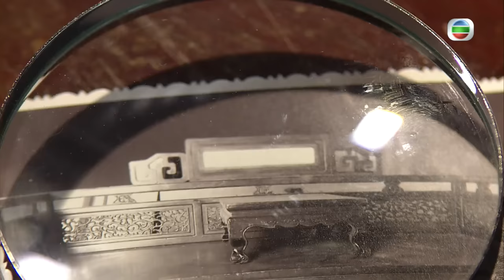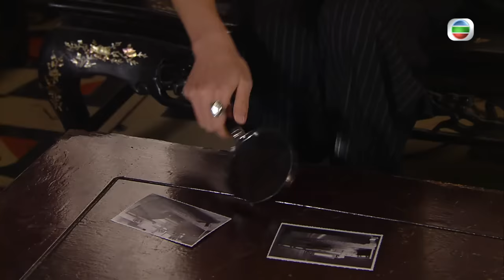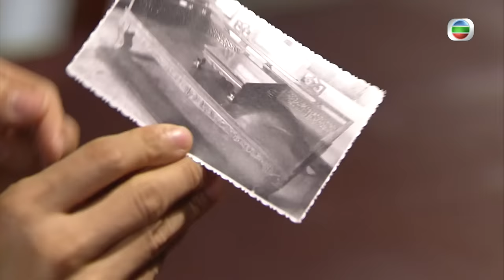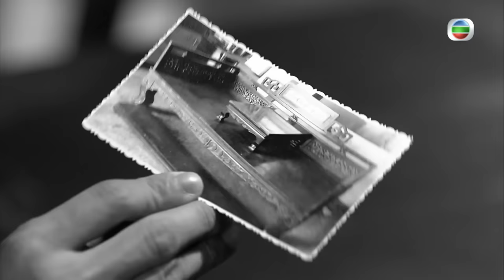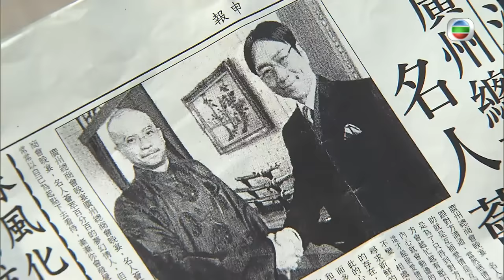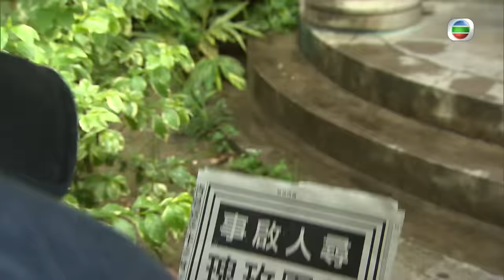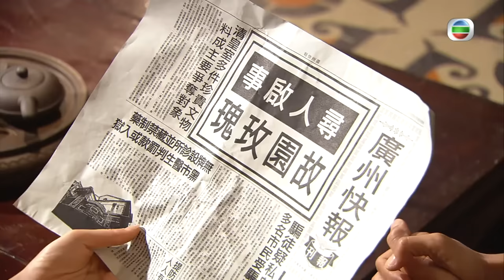蕭正楠主演 TVB民初恩仇劇 | 巾幗梟雄之諜血長天23/26 |黎耀祥(尚紅)與川島正式交鋒 |黎耀祥、胡杏兒、蕭正楠、馬賽、陳自瑤、金剛 |粵語中字 |2016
巾幗梟雄之諜血長天(No Reserve)(主演:黎耀祥、胡杏兒、蕭正楠、馬賽、陳自瑤、金剛)三十年代末日軍侵華，動盪亂世之中，人如飄絮，身不由己！如此亂世能成就一個人，也能摧毀一個人，是王是寇，全憑一念之間。戰爭之下，金錢就是一種力量的支持，一個勝利的籌碼！一批由清朝皇帝遺留的四十噸黃金，正埋藏在廣州。黃金之爭，引發出一場有愛有恨的間諜之戰！